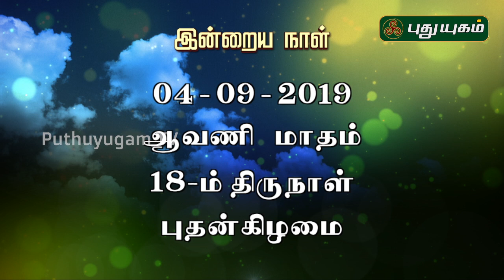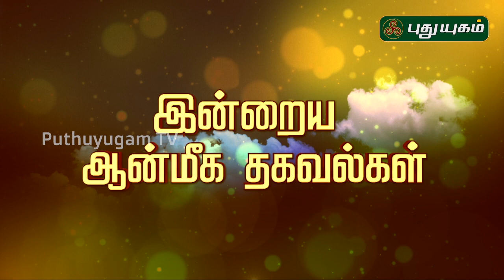இன்றைய ராசி பலன் | Indraya Rasi Palan | தினப்பலன் | 04/09/2019 | Puthuyugam TV